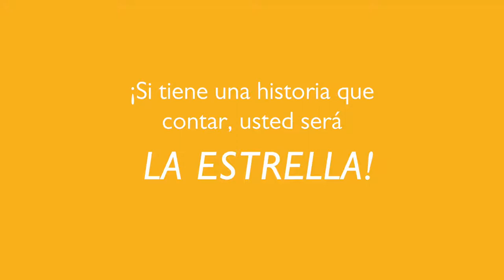Envía su video para el 2017 Festival Internacional de Cine Sobre Migración